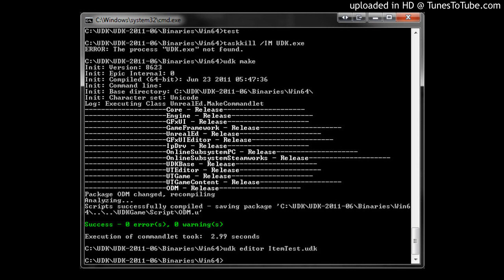Tess Wassila - ODM (Toollbox Remix)